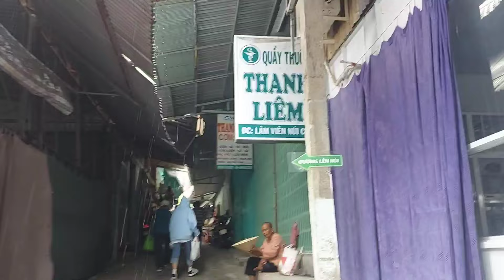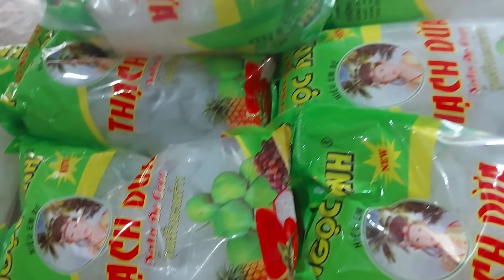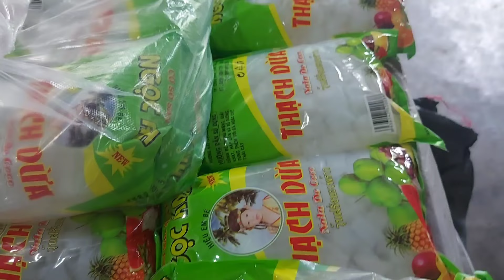Núi cấm chợ bán 2 bên đi bộ leo núi cũng vui Núi cấm. Market